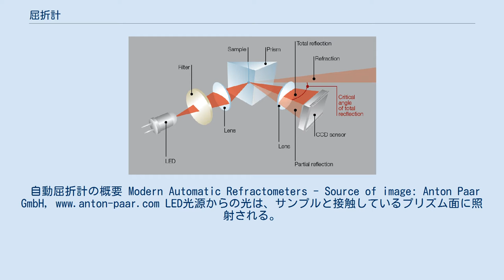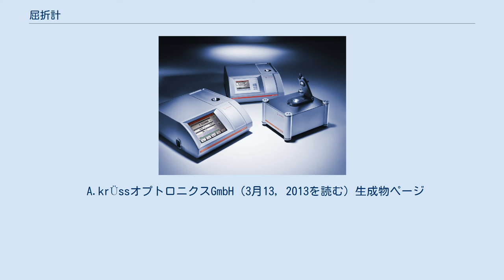屈折計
屈折計（くっせつけい）とは、光速の変化に基づいた物理現象である屈折現象を測る装置の事である。
 この現象はスネルの法則によって体系化されている。
正確で再現性の高い測定をするにあたって勘案すべき要素は“波長”と“サンプルの温度”に集約される。
 プリズムとの屈折率差によって簡易に測定できることから、多くは臨界角法の屈折計を指すことが多い。
 また、臨界角方式の屈折計の原型がエルンスト・アッベによって完成させられたことから、「アッベ屈折計」と称されることが一般的である。
 臨界角方式の屈折計は構造が簡易なことから、手持ち型、アッベ型、インライン型等用途に応じて様々な機器が実用化されている。
 器械に設置されたプリズムと試料との屈折率差によって生じる臨界角を、電子デバイス（CCD）によって検知して測定を行う機器である。
電子的に測定値を表示することからデジタル式とも称される。
 多くの伝統的な屈折計は自然光を光源として試料を透過した光で測定を行う。
一方、自動屈折計は本体内に光源を内蔵し、全反射の臨界角を検知する方法が一般的である。
自動屈折計の概要 Modern Automatic Refractometers - Source of image: Anton Paar GmbH, LED光源からの光は、サンプルと接触しているプリズム面に照射される。
プリズムとサンプルとのそれぞれ屈折率差によって全反射現象が発生する。
センサーに届いた光の強度を測定することによって、全反射の境角を決定する。
 一般的に可視波長域においては、波長が短くなるほど高い屈折率を示すことが知られている。
再現の良い測定のためには一定の波長で測定することが求められる。
 過去に安定した波長を得ることができたのがナトリウムの炎色反応による輝線であったことから、現在もナトリウムスペクトルのD線を基準とするのが一般的である。
 ただし、用いる波長によって屈折率が変わることから、意図的に複数の波長を用いて測定を行うこともある。
波長依存による分散値の測定がこの方法によるものである。
 屈折率の測定において、温度の影響が非常に大きな影響を与える。
一般的に高温になるほど低い屈折率を示すことが知られている。
 これは温度とサンプル密度の関係に起因するものであるため、再現の良い測定のためには一定の温度で測定することが求められる。
 現在はペルチェ素子と高精度温度センサーを用いた電子温度制御技術が一般化したため、自動で安定した測定が可能となった。
 また、温度制御技術が測定精度及ぼす影響が大きいため、高精度屈折計の実現には高精度温度制御技術の採用が不可欠である。
 日本薬局方、屈折率測定法において屈折計の仕様に関する規定が記載されている。
 「等方性の物質において、波長、温度及び圧力が一定のとき、その屈折率は物質に固有の定数である。したがって、物質の純度の試験又は均質な2物質の混合物の組成の決定などに用いられる。通例、温度は、20℃、光線はナトリウムスペクトルのD線を用いnD20で表す。」 「屈折率の測定には、通例、アッベ屈折計を用い、医薬品各条に規定する温度の±0.2℃の範囲内で行う、アッベ屈折計では、白色光を用いてnDを直接読むことができ、測定できるnDの範囲は1.3～1.7、精密度は0.0002である。」 アッベ屈折計の原理は「臨界角方式」の屈折率測定器であることから、電子デバイスを用いた「自動屈折計」も分類上は「アッベ屈折計」そのものである。
 医薬品製造の品質管理・品質保証用途の測定器は自動化が急速に進んでいる。
測定操作への人間の介在によるヒューマンエラーの排除と、より客観的な測定再現性の確保の要望によるものである。
 デジタル化・自動化された装置の大部分は従前の測定原理を変更することなく、制御・検出・解析などを自動化するものが大部分である。
また、日本薬局方 に「規定の方法以上の真度及び精度がある場合は、その方法を用いることができる。」との記載があり、この記載に照らして判断をすることとなる。
 伝統的な屈折計は、屈折光の臨界角を目測して測定値を求める必要があるため、自動屈折計・デジタル屈折計の導入が強く求められている。
 現在広く普及している自動屈折計の多くは、ペルチェ素子を用いた高精度温度制御機能を有している。
ただし、光源については内蔵光源からの光線を試料に直接照射し、全反射光をそのまま検知する構造から、搭載している光源の波長の精密度が測...